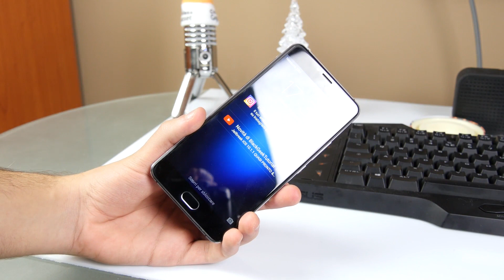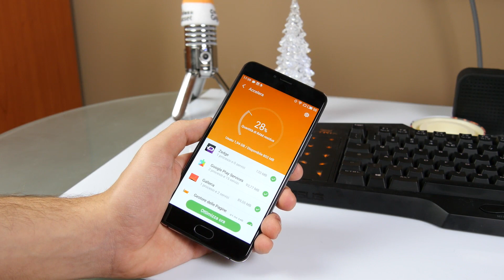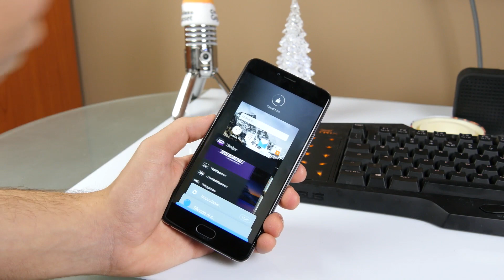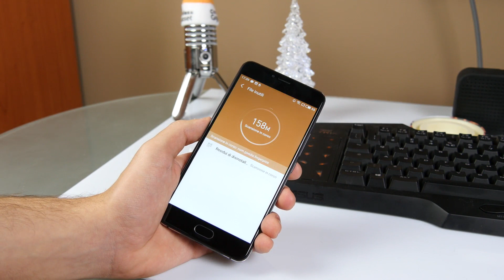Che Smartphone Strano! Review Meizu U20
Uno Smartphone da 250€, Meizu U20 è il suo nome.. ma Forse non se lo ricorderà nessuno.. Il mondo degli Android cinesi non funziona così!

LINK MIO AMAZON!!